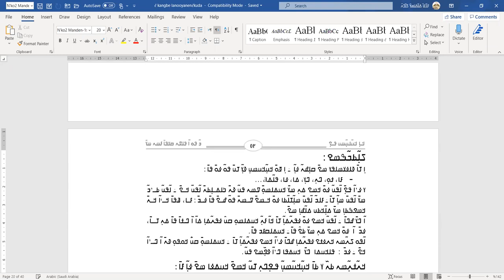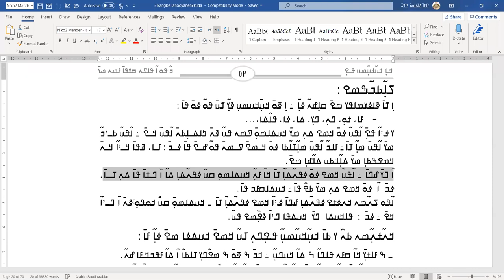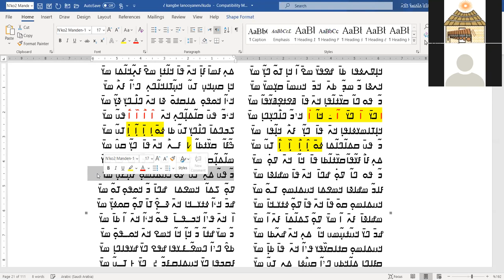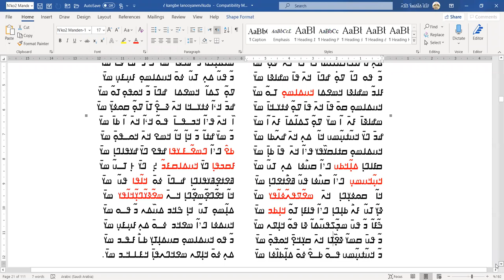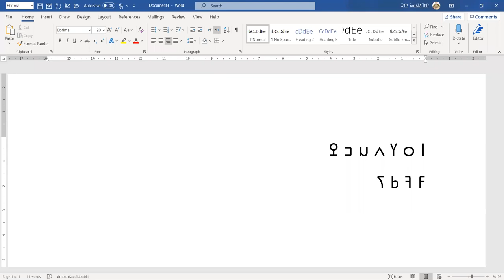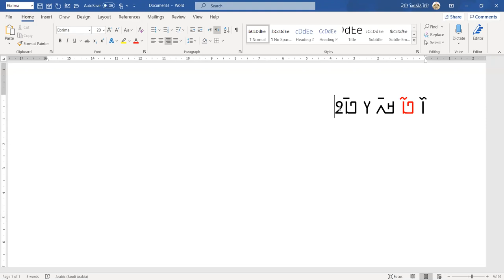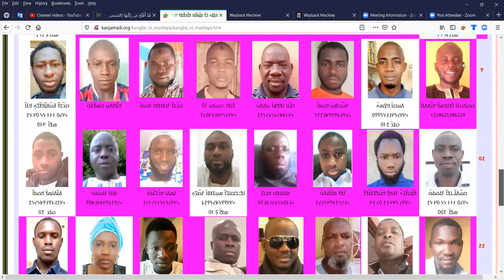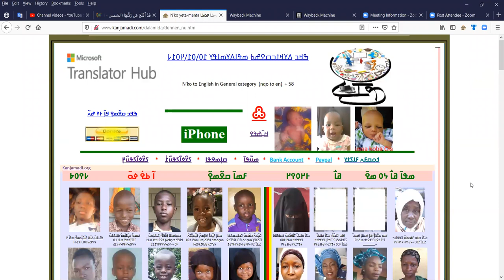ߥ߀߅߲ ߞߊ߲ߜߍ ߞߎߡߊߘߋ߲߫ ߁߀ ߞߐߣߐ߲ߞߎ߲ߓߊߘߏ߲ ߛߎ߬ߞߎ